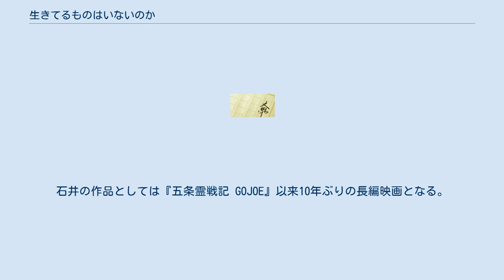生きてるものはいないのか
『生きてるものはいないのか』（いきてるものはいないのか）は、前田司郎の戯曲である。
2007年に京都芸術センターにて前田自身の演出で初演。
翌年、第52回岸田國士戯曲賞を受賞。
本は白水社から刊行されている。
 岸田賞の選評では「『死』ではなく『死に方』に関する見事な不条理演劇」（鴻上尚史）「ベケットの言語からも、別役実の言語からも逃れえた不条理劇」（宮沢章夫）と評された。
2012年には石井岳龍（石井聰亙から改名）の監督で映画化された。
 2014年10月16日から26日まで青山円形劇場「青山円劇カウンシル・アンコール」にて再演、主演は川口春奈。
（舞台に参照） 作品の舞台は大学周辺で、舞台上でははじめ大学の休憩所や大学近くの喫茶店、研究室や大学病院の一室などが混在し、劇の進行につれて境界が曖昧になる。
この舞台上を、都市伝説を研究している学生たちや、友人の結婚披露宴の出し物の相談をしている学生たち、自分の婚約者と元恋人との修羅場に直面している男、アイドルグループに所属する現役学生、といった人物たちの会話ややりとりが交互に展開する。
はじめはどれも日常的なやりとりの範囲におさまっているが、やがて登場人物の一人が突然苦しみはじめてまもなく死に、それから次々と登場人物たちが、悲劇的というよりは間の悪いこっけいな死に際を見せながら倒れてゆく。
劇中では都市伝説となっている殺人ウイルスの存在がほのめかされるものの、彼らの死の原因は最後までわからないままである。
 同名戯曲を『鏡心』の石井聰亙改め石井岳龍が群像不条理劇として長編映画化。
主演は染谷将太。
石井の作品としては『五条霊戦記 GOJOE』以来10年ぶりの長編映画となる。
 ^ 第52回岸田國士戯曲賞選評（2008年）（2012年1月28日閲覧） ^  ^ こりっち舞台芸術 ^ しのぶの演劇デビュー